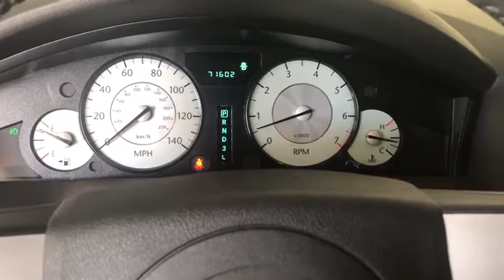2009 Chrysler 300 Gadsden, Birmingham, Huntsville, AL, Atlanta, GA, Chattanooga, TN 0C11016A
Cool Vanilla Used 2009 Chrysler 300 available in Gadsdeb, Alabama at Team One CDJR of Gadsden. Servicing the Birmingham, Huntsville, AL, Atlanta, GA, Chattanooga, TN area.